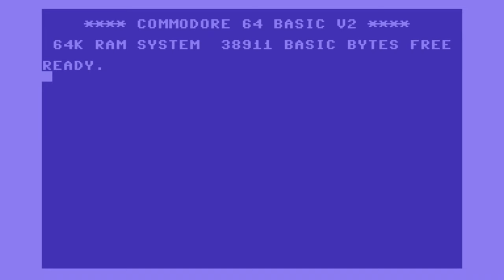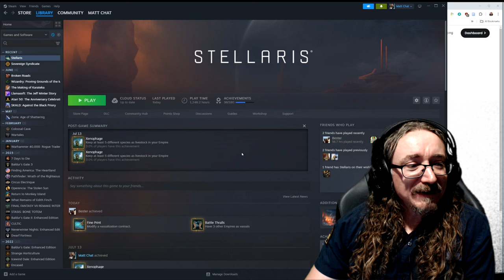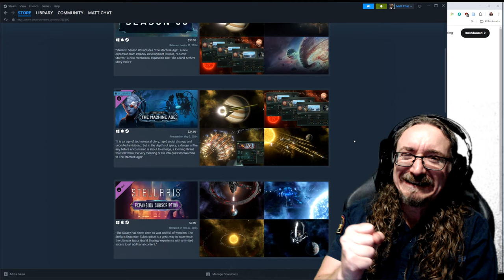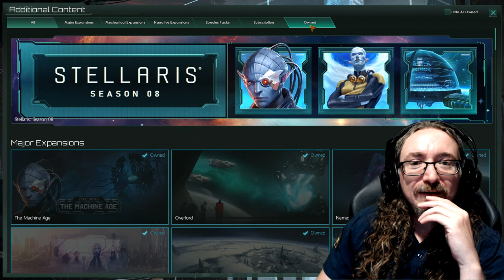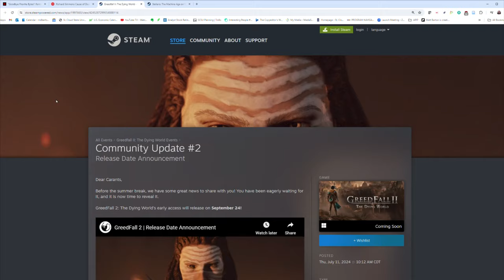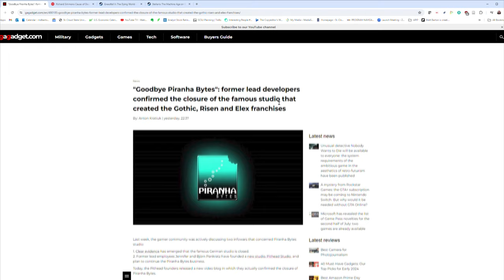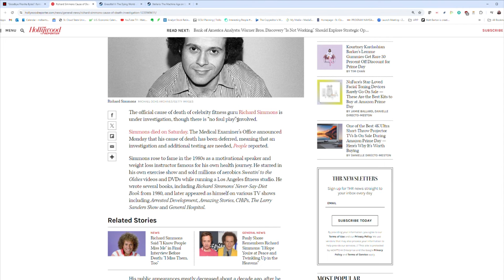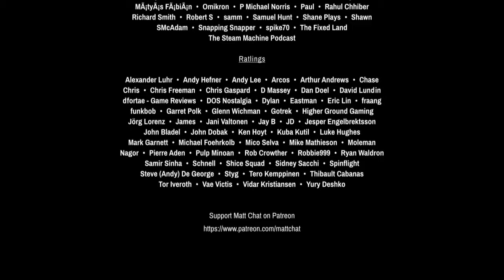MC533: Stellaris the Machine Age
Join Dr. Matt Barton as he ventures into the expansive universe of Stellaris, exploring the intriguing features of the Machine Age Expansion! In this episode, Matt immerses you in the rich, dynamic gameplay of Stellaris, showcasing the new content and experiences this expansion has to offer. Whether you're a veteran of the stars or a curious newcomer, this video highlights the excitement and complexity of the Machine Age.

🚀 Highlights:

Engaging review of Stellaris with all the expansions including the Machine Age Expansion
Exploration of mechanics and content
Enjoyable gameplay moments and discoveries
Embark on this cosmic journey with Matt and discover the wonders of Stellaris.